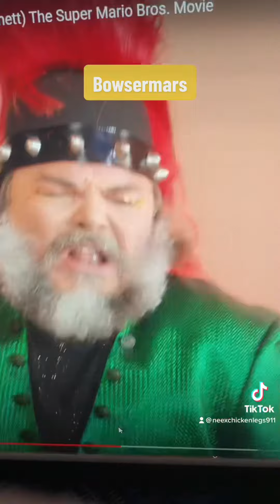Bowsermars Grenade Video